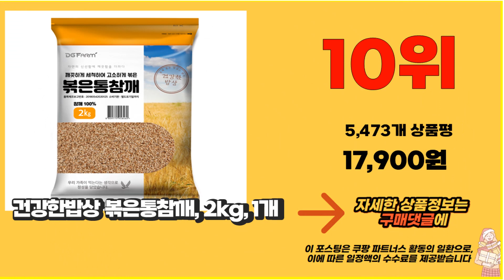참깨 추천 2023년 가성비 최고 정리해 봤어요 추천순위 TOP10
❤️❤️❤️추천 2023년 가성비 최고 참깨 정리해 봤어요❤️❤️❤️

10위. 건강한밥상 볶은통참깨, 2kg, 1개 [17,900원]

9위. 대구농산 씻어나온 볶은참깨, 2kg, 1통 [18,980원]

8위. #[다온농산] 2022년산 수입 햇 중국산 생참깨 -20Kg- 품질 최상급, 1개   [168,000원]

7위. 배대감 볶음참깨, 1개, 1kg [11,000원]

6위. 사조해표 볶음참깨1kg, 1kg, 1개 [12,450원]

5위. #[다온농산] 2022년산 수입 햇 중국산 생참깨 -10Kg- 품질 최상급, 1개   [85,800원]

4위. 엉클탁 볶은 통 참깨, 2kg, 1개 [17,900원]

3위. 오리지널그레인 볶은 통참깨, 1kg, 1개 [7,980원]

2위. 오리지널그레인 볶은 통참깨, 2kg, 1개 [15,900원]

1위. 엉클탁 볶은 통 참깨, 1kg, 1개 [8,980원]